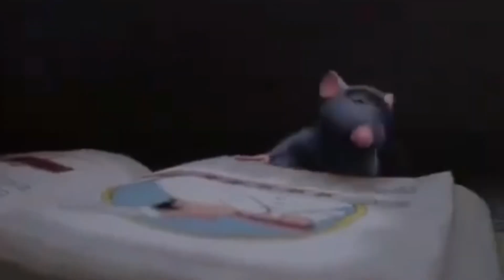REM-Y Part 1(A): Opening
Here is my new WALL-E Spoof. Please Enjoy it.

Our story begins on the abandoned earth with a rat named Remy who is trash compacting all the trash on earth.

Note: I don’t own anything. I’m not bad, Just inspired. Please don’t block me.